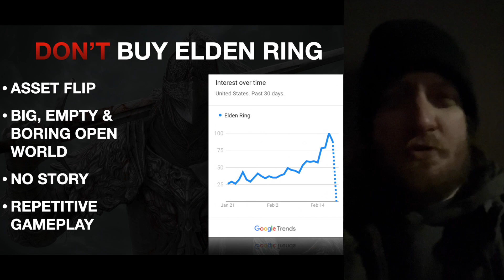Don't Buy Elden Ring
As the Elden Ring review cycle quickly approaches, in this Elden Ring review, Michael breaks down the problems that currently plague Elden Ring